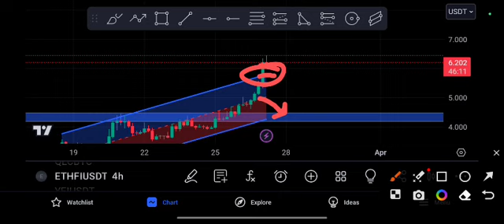ETHFI COIN Price Prediction! Technical analysis